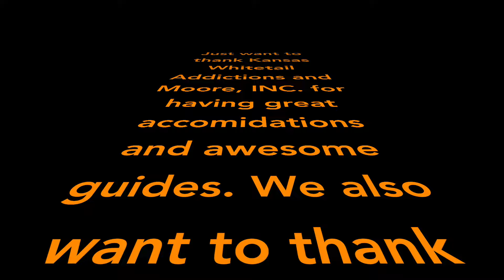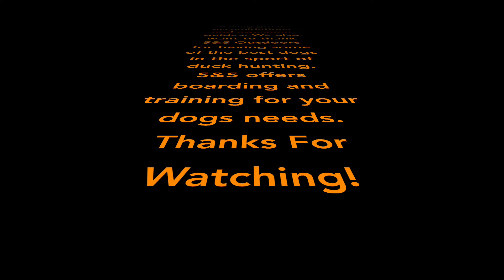Duck Hunting | Kansas 2015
This video is a duck hunt with Kansas Whitetail Addictions & Moore, INC. Also S&S Outdoors was a big part of the success in this hunt. I will have links to both of their websites.